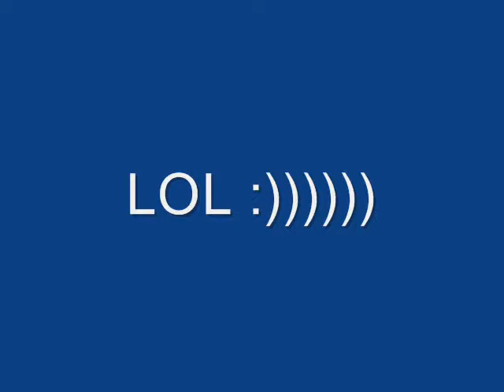Clone effect and Muzzle flash effect using windows movie maker (I killed my clone)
In this video I created an effect that looks like i killed my clone or myself. I used a program called windows movie maker for the clone, and for the muzzle flash I used Gimp. Thanks to StubbsEffects for the tutorial and for the muzzle flash effect.